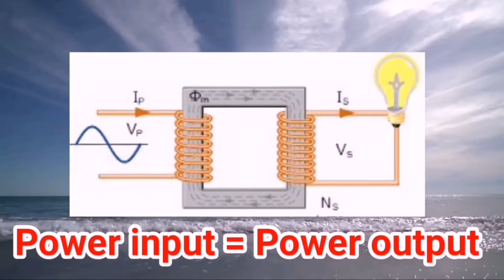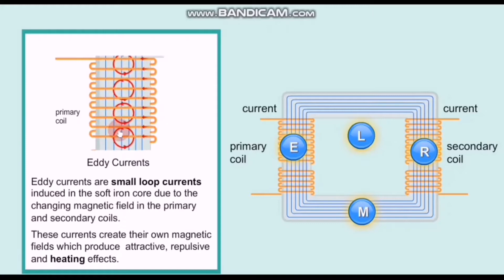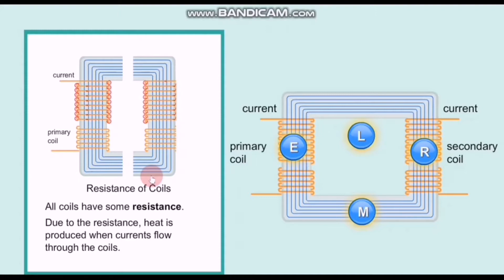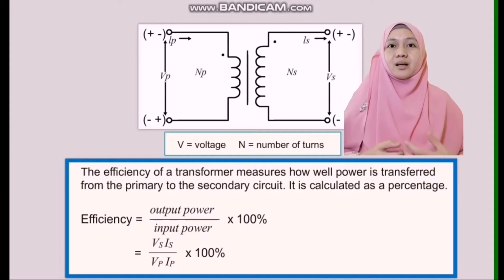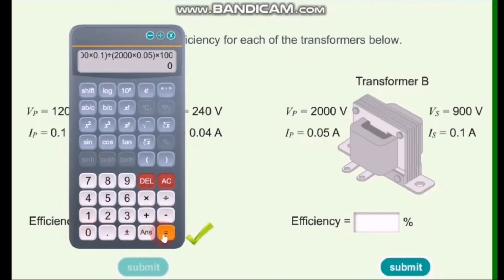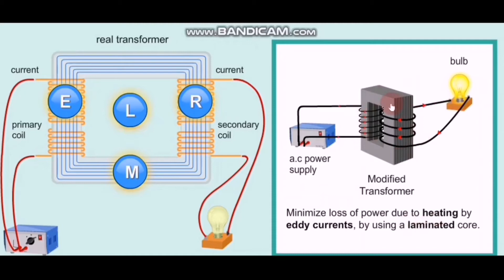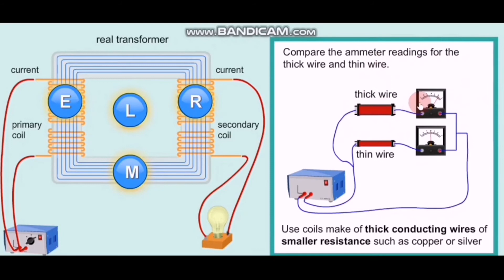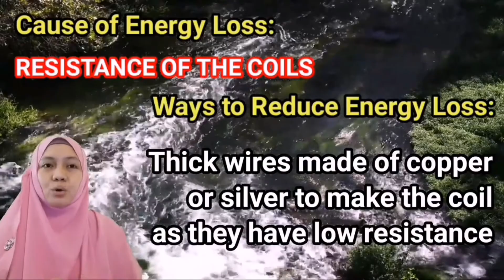PHYSICS I ELECTROMAGNETISM I EFFICIENCY OF A TRANSFORMER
Credits to;
Learning port